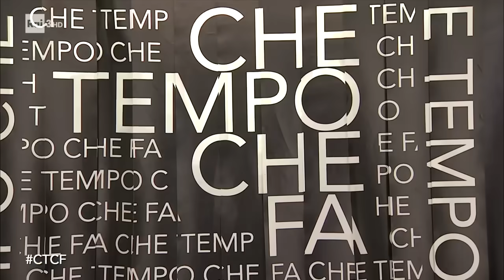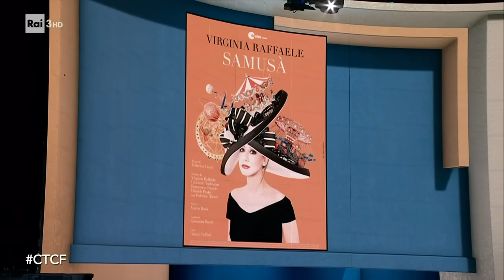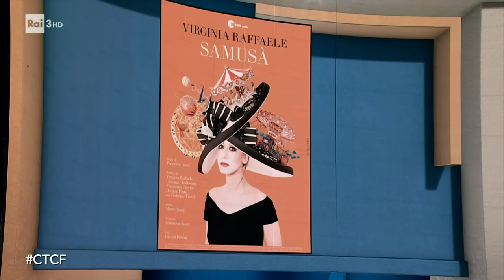Corrado Guzzanti, Virginia Raffaele e Mago Forest protagonisti di LOL - Che Tempo Che Fa 20/02/2022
- Tra i protagonisti della seconda edizione del comedy show "LOL - Chi ride è fuori", in onda su Prime Video dal 24 febbraio. Corrado Guzzanti e Virginia Raffaele ospiti a Che Tempo Che Fa. A sorpresa anche l'incursione del Mago Forest.